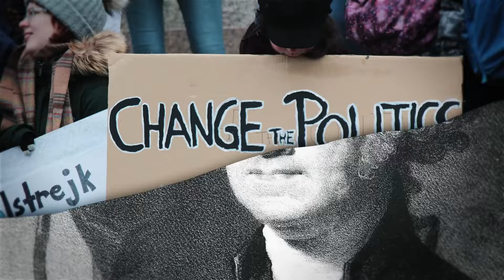Katie Britt goes for an Emmy in Republican Response | MINDTHEGAP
Katie Britt overacts as she gives the Republican respnonse to Joe Biden's State of the Union Address.

Watch or read Biden's full State of the Union Address